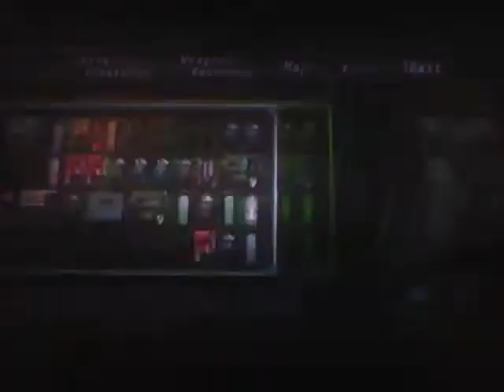Let's Play: Resident Evil 4 - part 51 - Failed Sneak Attack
hola there peoplez :P in this episode we go through a kitchen, we sorta find Ashley, and we  meet up with the Merchant again. hope you guys enjoy!